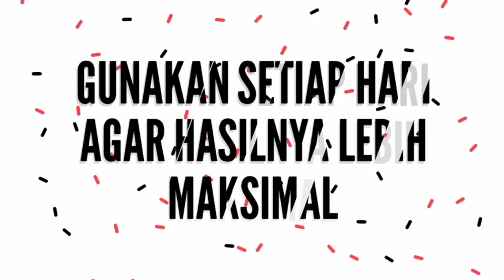Baru Ditemukan!! ini dia Cara menghilangkan Biang Keringat pada Wajah dan Badan dengan cepat.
assalamu'alaikum
hai semua jumpa lagi di channel isma Zahira 🥰😘